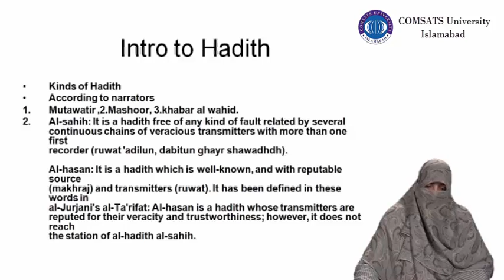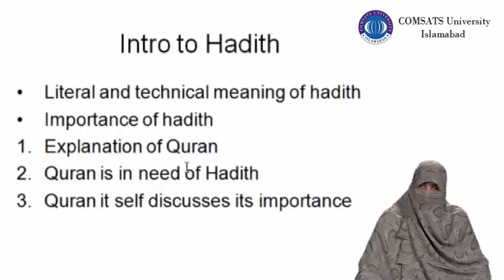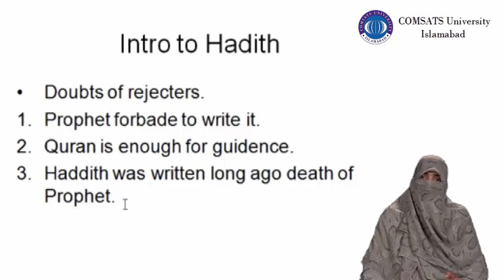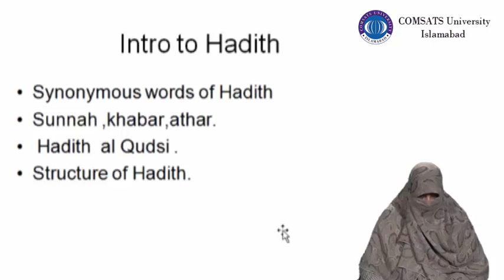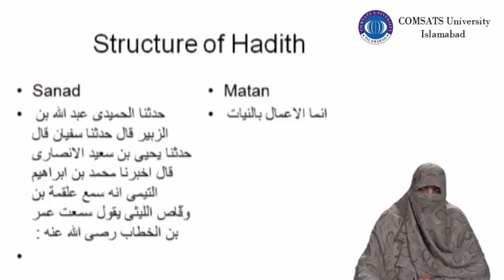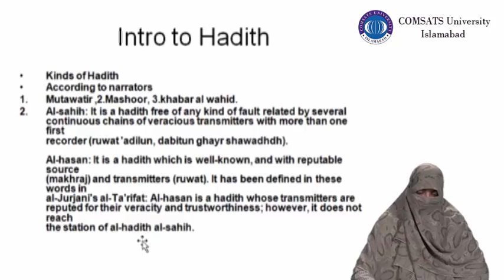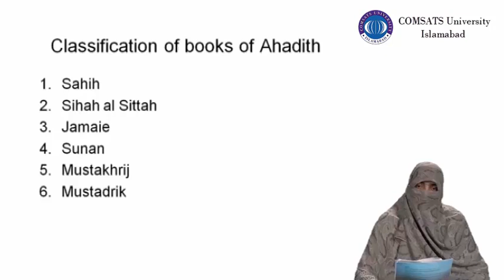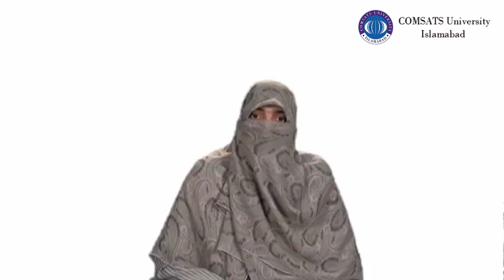HUM110 Lecture 08